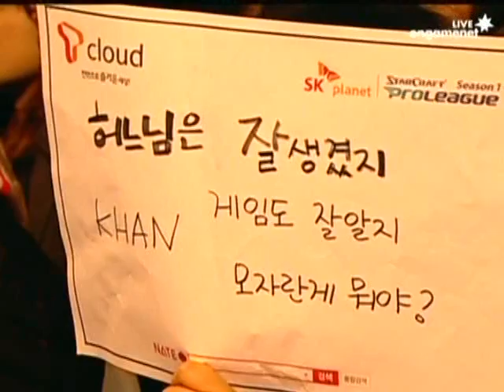SPL [12.17] Jangbi (Samsung) vs BeSt (SKT) 4set / Electric Circuit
Proleague is the Professional e-sports team match league in Korea and currently there are 2 leagues, namely StarCraft®: Brood War®(Blizzard Entertainment) and Special Force2(Dragonfly). 8 teams(KT Rolster, Samsung Electronics KHAN, STX Soul, SK Telecom T1, CJ Entus, Airforce Ace, Woongjin Stars, 1팀 미정) participate in the StarCraft Proleague and also 8 teams(KT Rolster, STX Soul, SK Telecom T1, CJ Entus, Woongjin Stars, IT Bank, Tving, Q'SSEN) participate in the Special Force2 Proleague. Proleague 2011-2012 Season takes place at the Youngsan e-Sports Stadium (I-PARKmall, 9th floor) every Saturday, Sunday and Tuesday for Starcraft & every Saturday and Tuesday for Special Force2.